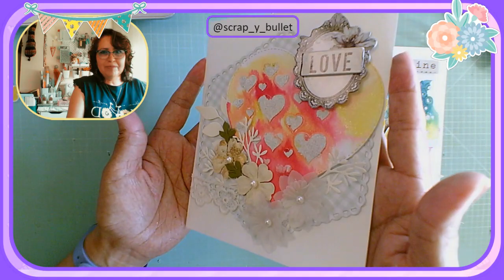Tarjetas en vivo!!!